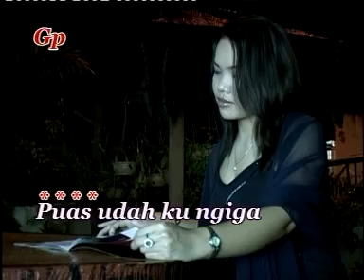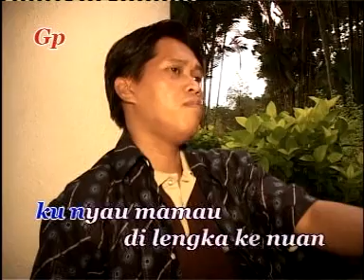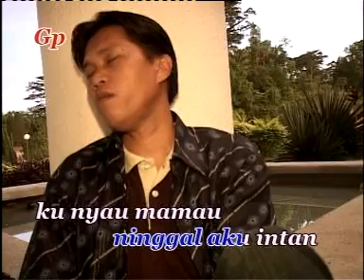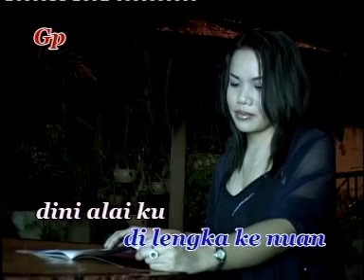Nuan mungkir janji (Hilary)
di Sarawak,Malaysia.
Kami juga ada menjual dvd,vcd dan cd